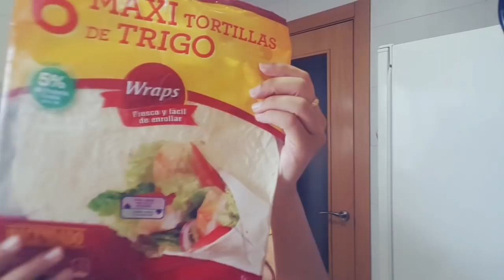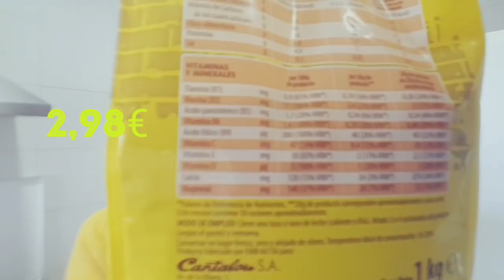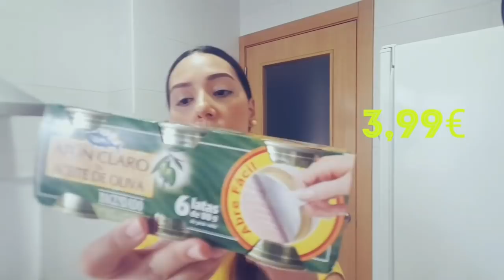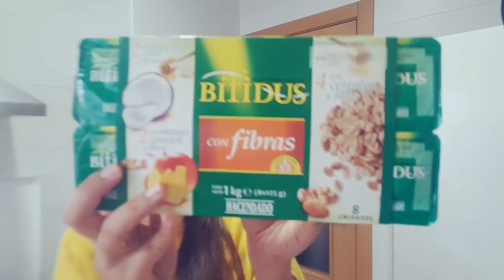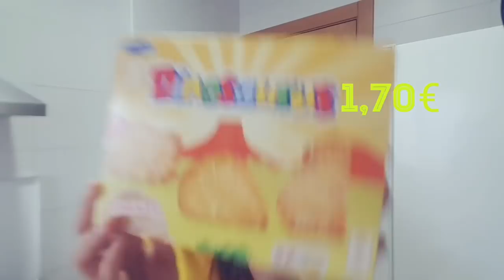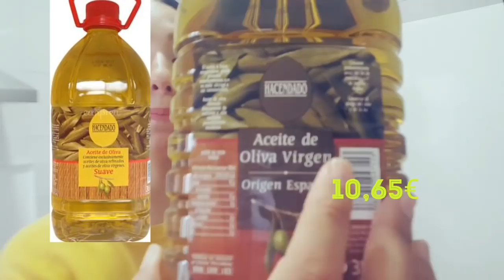مشترياتي من ميركادونا MERCADONAوأجوبة على أسئلتكم. Productos que me 👍👌de Mercadona